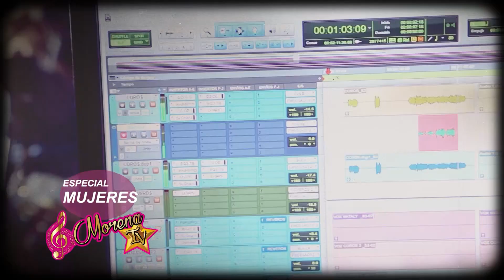ESPECIAL MUJER BLOQUE 3 en MORENA TV - 18/03/2023